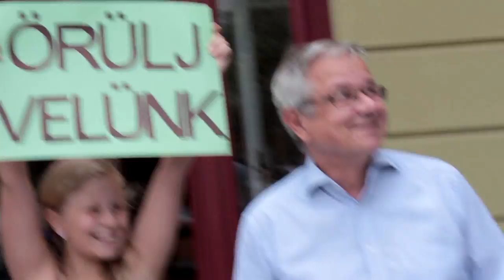ANNIE MUSICAL KLIPP - EGER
Az Annie gyermekszereplői Eger szinte minden pontján megjelentek mosolygásra ösztönző tábláikkal. Velük nevetett a város. A helyieket, turistákat süteménnyel is megkínálták a vidám fiatalok.

Nézzétek meg 2016-ban is a VI. Egri Érsekkerti Nyári Játékokon.

Előadások: 2016. július 25., 26., 27., 28., 29., 30.; 20:30 órakor.